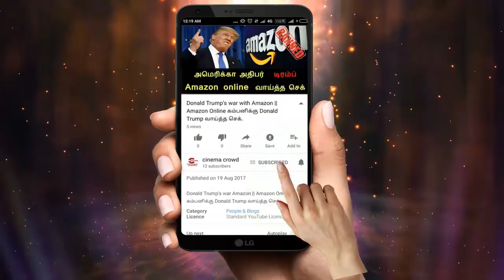Nandhini serial jan 10th episode review